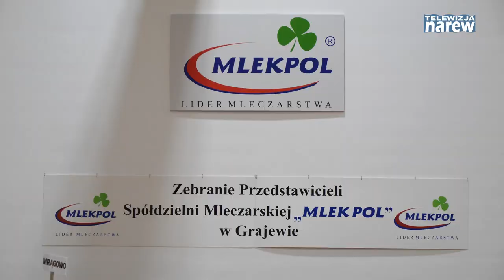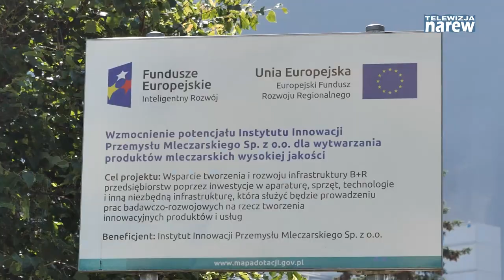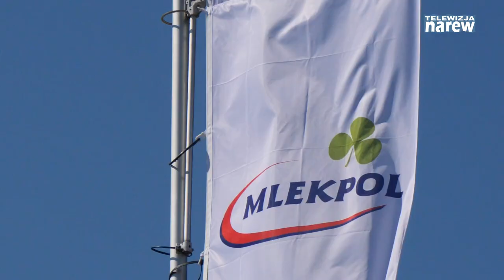Zebranie Przedstawicieli SM Mlekpol. Nowe wyzwania i sukcesy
W Zakładzie Produkcji Sproszkowanych Wyrobów Mleczarskich w Mrągowie odbyło się Zebranie Przedstawicieli Spółdzielni Mleczarskiej Mlekpol. Podczas spotkania omówiono sprawozdanie finansowe i bilans SM Mlekpol za rok 2021. Podczas spotkania dyskutowano również o dalszych inwestycjach i kierunkach rozwoju Spółdzielni. Na zakończenie obrad odbyły się głosowania, podczas których udzielono absolutorium Zarządowi SM Mlekpol – Prezesowi Edmundowi Borawskiemu oraz Wiceprezesom – Sławomirowi Olszewskiemu i Zbigniewowi Groszykowi. Zebranie Przedstawicieli wybrało także nową Radę Nadzorczą Spółdzielni, w skład której weszło 21 członków.